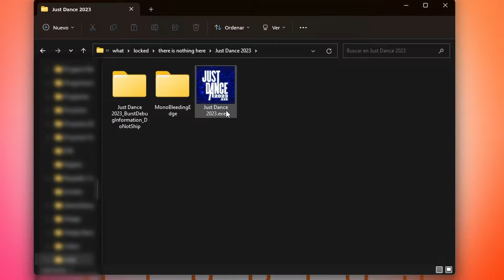Party Rock Anthem (Remake Version) | Just Dance.exe | Fanmade